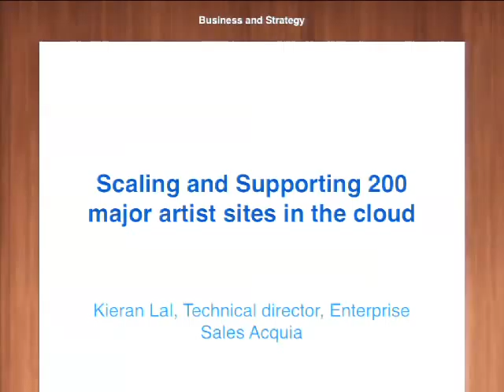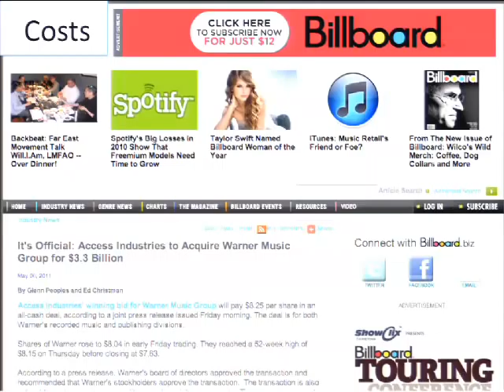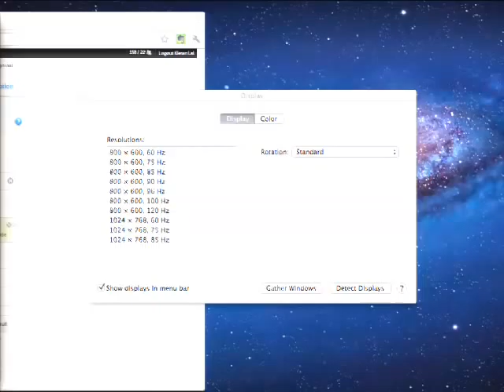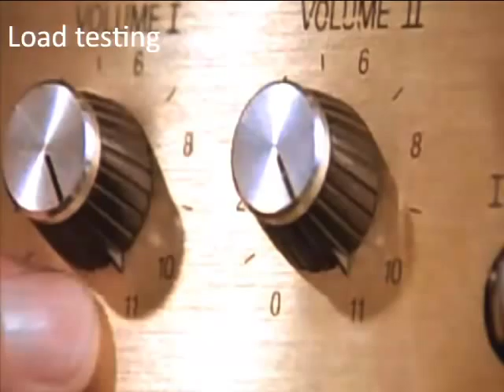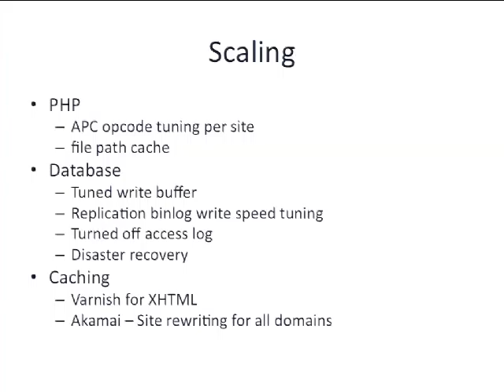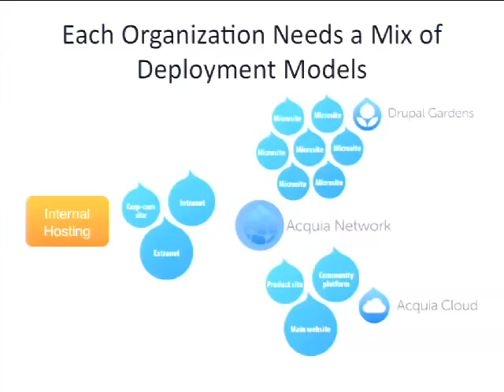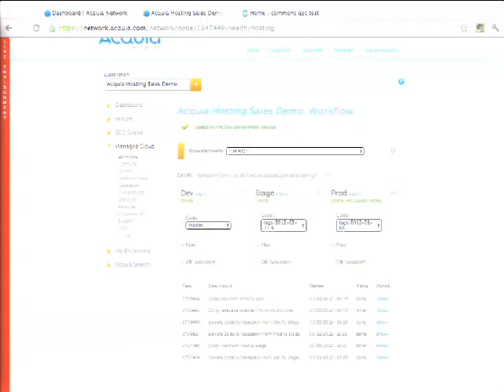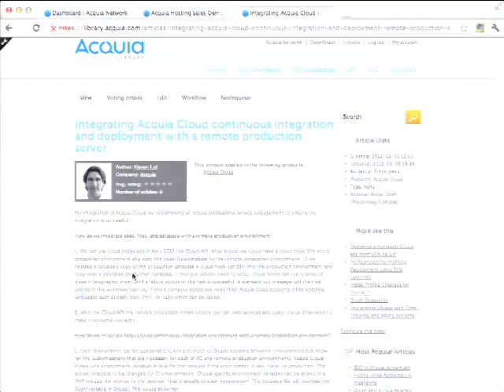DrupalCon Denver 2012: SCALING AND SUPPORTING 200 MAJOR ARTIST SITES IN THE CLOUD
In late 2010, a major media company began exploring the option of consolidating all of their sites to a single hosted web platform. The internal team had been very successful in site deployment, feature development, innovation, integration and customization of business services. The customer reached out to Acquia to see if the media company's Drupal platform could be changed to provide them with the best of both worlds. Despite the success of the existing Drupal platform it faced a number of challenges including: It was targeted to meet site development needs but fell short in operations, maintenance, and marketing team member needs. Scalability issues caused problems with meeting business' service level requirements. This was disruptive to the business internally and externally to artists and their fans. The costs for the platform were fixed Acquia provided a number of services to help migrate, stabilize, optimize, support, and manage the sites. We will present on how we extended managed cloud to support 200 sites. We will explain the improvements we added: DNS database failover Multi-data center high availability Per site APC optimizations Memcache tuning Separated database services including replication to Solr, Syslog, and no-replication strategies Caching strategies using the reverse proxy-cache Varnish, and the Akamai CDN Amazon Web Services to experiment, scale, and stabilize a platform that could handle unpredictable, predictable, and growing web site loads. We load tested this platform using Soasta for 10,000 concurrent authenticated and anonymous users across 120 sites, including four very large traffic sites with 100% authenticated users. Once their instance of managed cloud was stabilized we migrated over 120 media sites and prepared for an additional 80 sites to be added. To help provide the enterprise tools needed by the operations teams and marketing teams we added new features to the Acquia Network and Drupal Gardens. The Acquia network provides a web based user experience for dozens of common Drupal system administration tasks including migrating sites between dev, staging, production.

Questions answered by this session:
What would it take to host hundreds of music artists?
What are the business drivers for moving to the cloud?
What migration tools, deployment tools are needed to migrate and manage hundreds of sites?
What scaling and performance optimizations where need to host hundreds of sites?
What are the great stories about artists and technologists that lead to this innovative platform?